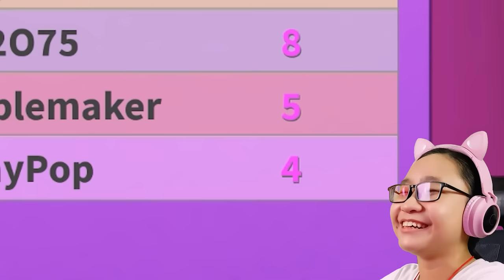I beat MY COUSINS in Fashion Famous | Roblox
Music